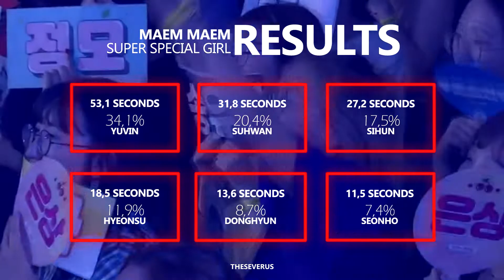MAEM MAEM - Super Special Girl (Line Distribution) | TheSeverus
O que vocês acharam da distribuição de linhas de Super Special Girl?
A MELHOR MÚSICA DA FASE E NADA IMPORTA ALÉM DA MINHA OPINIÃO.

Last.fm: theseverus

- Intro/Ending: Super Special Girl
- Song: Super Special Girl
- Album: 31 Boys 5 Concept (2019)